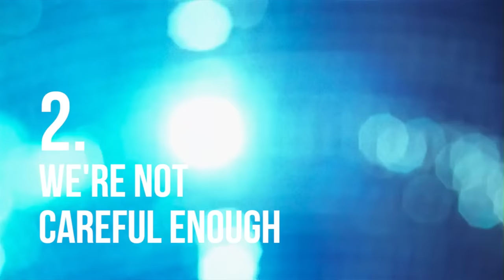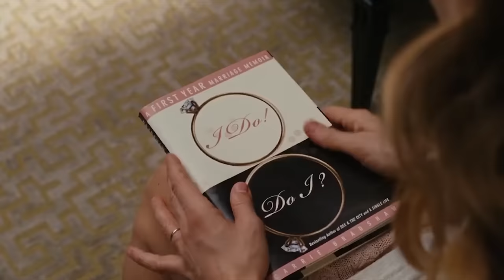POP CULTURE: What Is Cinema For?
We all love films, but often don’t think hard enough about the role of cinema in our lives and in society more generally.

Enjoying our Youtube videos? Get full access to all our audio content, videos, and thousands of thought-provoking articles, conversation cards and more with The School of Life Subscription

Be more mindful, present and inspired. Get the best of The School of Life delivered straight to your inbox

FURTHER READING

“Cinema is the most prestigious cultural activity in the modern world. It is for us what theatre was in the age of Shakespeare or painting was in the days of Leonardo da Vinci: the art form with the biggest impact, the largest budgets, the most widespread audiences…”

The Film clips in this film are:

Cinema Paradiso (1988)
2001: A Space Odyssey (1968)
Hail Caesar (2016)
Amelie (2001)
Withnail and I (1987)
Do the Right Thing (1989)
Hairspray (1988)
Bridesmaids (2011)
The Virgin Suicides (1999)
Morvern Callar (2002)
American Psycho (2000)
The Babadook (2014)
Bend it Like Beckham (2002)
Life is Sweet (1990)
Barry Lyndon (1975)
The Riot Club (2014)
Sex & the City 2 (2010)
Samsara (2011)
BBC Panorama: Inside North Korea (2013)
The First Movie (2009)
Lessons of Darkness (1992)
Wadjda (2012)
Meek's Cutoff (2010)
Selma (2014)
Brave (2012)
Moana (2016)
Tale of Tales (2015)
A Matter of Life and Death (1946)
Two Days One Night (2014)
Leviathan (2014)
The Passion of Joan of Arc (1928)
A Clockwork Orange (1971)
Ed Wood (1994)

Final Segment: The First Movie (2009)

CREDITS